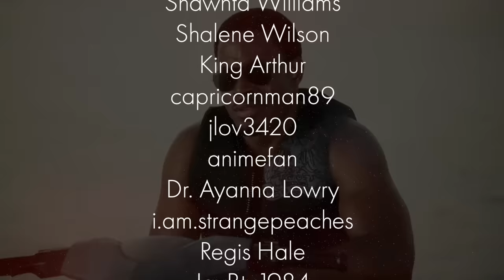There's A NEW SHERIFF In Town! | Why Did I Get Married Too Film Criticism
Join Heit & Cheri for a FULL movie breakdown, criticism, and analysis of Troy, Sheila, and Mike's Story from the 2010 film, Why Did I Get Married Too.  Written and Directed by Tyler Perry, Why Did I Get Married Too continues the stories of four couples as they meet up in the Bahamas for their annual marriage retreat determined to fight for their marriages against the most difficult of challenges.  In this video, we'll focus on Troy and Sheila's relationship, and Mike trying to interrupt their happiness.

Film Clip Credits:
Tyler Perry (Director). (2007). Why Did I Get Married? [Film]. Lionsgate Studios.
Tyler Perry (Director). (2010). Why Did I Get Married Too? [Film]. Lionsgate Studios.
George Tillman Jr. (Director). (1997). Soul Food [Film]. 20th Century Studios.